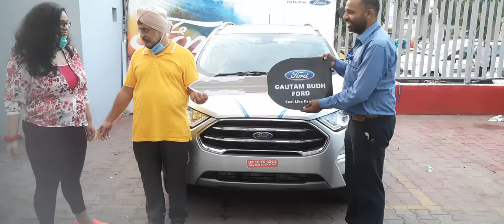2021 FORD ECO SPORT TITANIUM + AT#WELCOME TO FORD FAMILY#DELIVERY CELEBRATION# short video 🍾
ECO SPORT TITANIUM PLUS AUTOMATIC SILVER
TITANIUM PLUS SPORTS ➕
ENDEAVOUR TITANIUM PLUS SPORTS 4×2#4×4#4X4
4X2
FIGO
FREESTYLE PUMA
ASPIRE